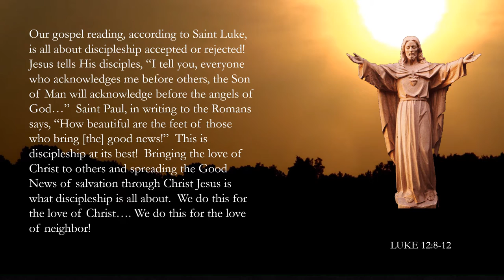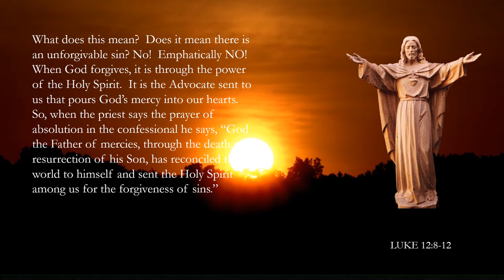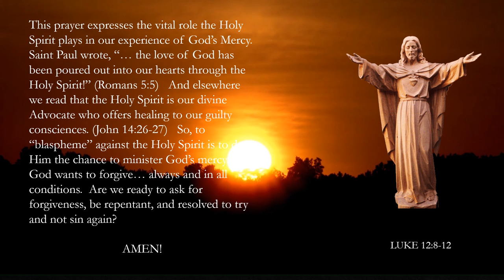Morning Coffee - Saturday of the Twenty-eighth Week in Ordinary Time Scripture Reflection